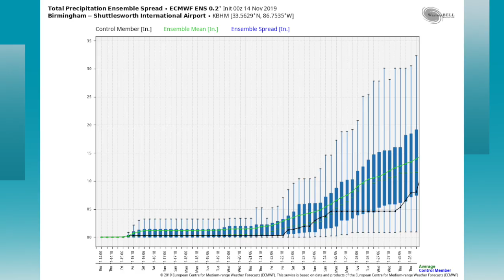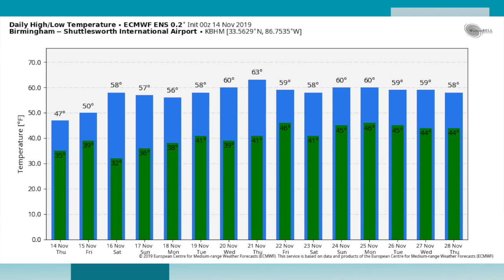November 14, 2019 Weather Xtreme Video - Morning Edition